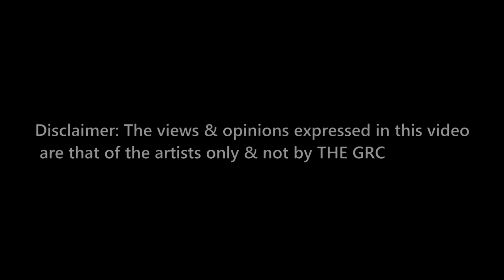TheGRC - RedBeard - Beatbox Freestyle